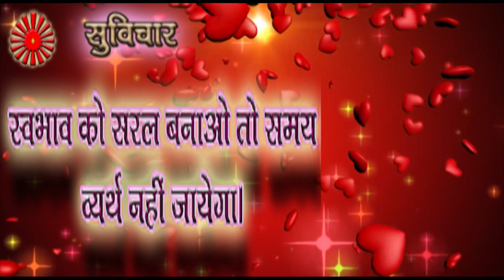11 Feb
Satyam Shivam Sundaram Art Group presents_Daily Slogan for better life.@ Hindi Suvichar.